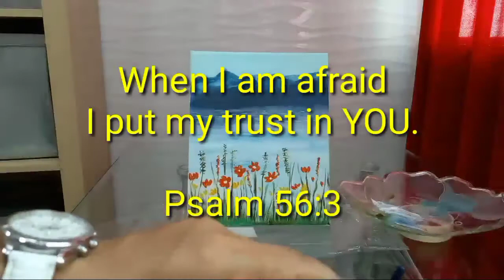THE ALPS ! ACRYLICS PAINTING.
juliana martin

love
juliana